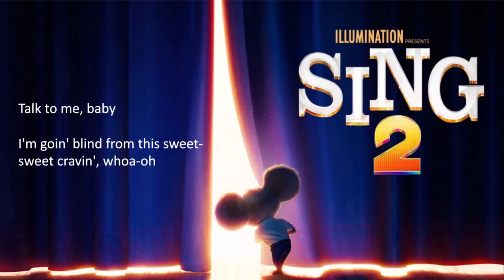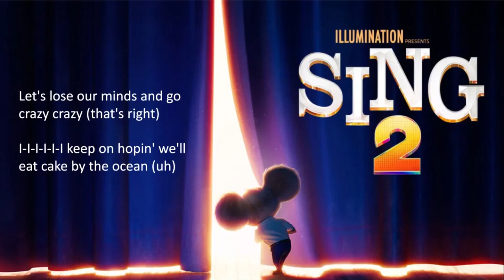Cake by the Ocean - DNCE, Sing 2 (CLEAN Lyrics)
Don't worry, it's the clean version. My next video will be my 20th in this channel, and I already have plans to make it special (kind of). The next video will be made by one of my favourite singers and one of my favourite songs; you'll see when I upload it (maybe around next week).